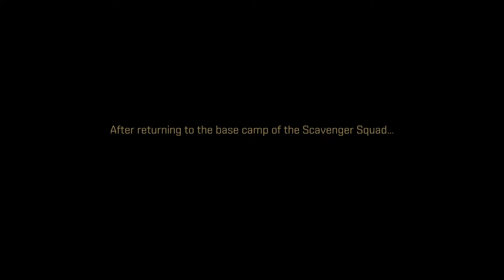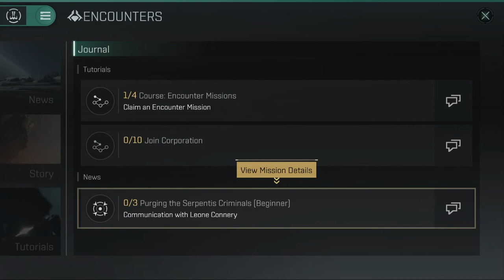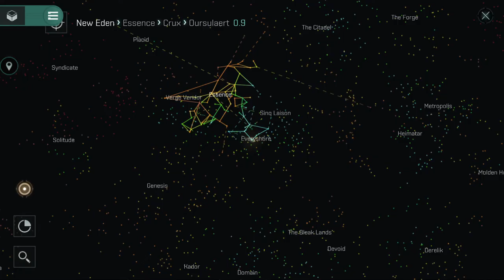Eve Echoes, It's started